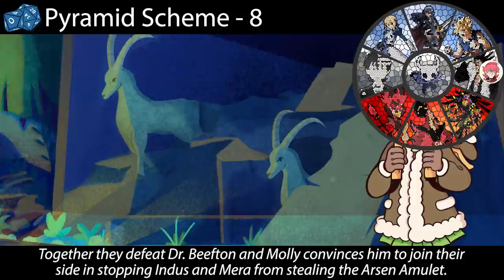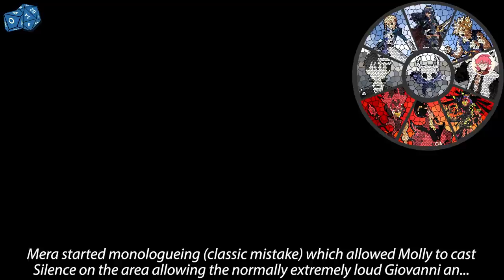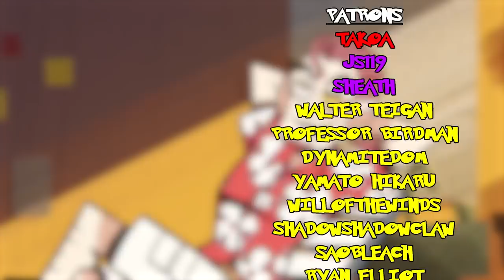What D&D Alignment is Giovanni Potage?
Paul Latza - Editor of this video and lead editor of Epithet Erased
Jelloapocalypse - for blessing the video

Today we look at Giovanni Potage from the internet comedy series, Epithet Erased